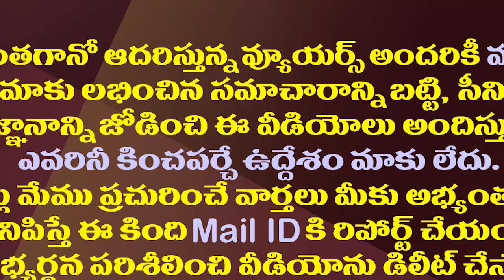నిన్న వైఎస్సార్ పై..నేడు ముస్లింలపై..బీజేపీ వింత ప్రచారం| BJP Leaders Controversial Comments